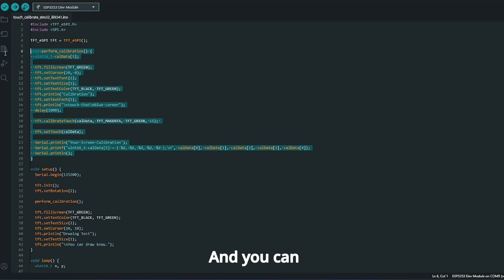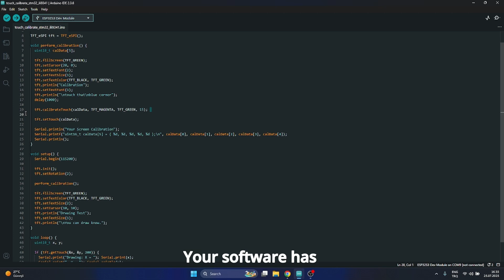ESP32 & ILI9341: Automatic Touch Screen Calibration Tutorial (TFT_eSPI)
👋 Hello everyone! In this tutorial, I'll show you how to create a project that automatically calibrates your ILI9341 touch screen display every time your ESP32 powers on. No more manual calibration! We will use the powerful TFT_eSPI library to make this happen.

After the automatic calibration is complete, the project runs a simple drawing example so you can immediately see how accurate the touch screen is. I will also show you how to get the calibration data from the Serial Monitor to use in your other, more complex projects.

This simple function can be easily added to any of your existing or future ESP32 projects to give them a professional, user-friendly touch.

* How to automatically calibrate an ILI9341 touch screen on startup.
* How to integrate the calibration code into the setup() function.
* A close look at the `perform_calibration` function in the code.
* How to read the final calibration data from the Serial Monitor.
* A live demonstration of the auto-calibration and drawing test.

⚙️ **Hardware & Software:**
* ESP32 Development Board (Any variant like WROOM-32, ESP32-S3, etc.)
* ILI9341 TFT LCD Touch Screen Display (usually 2.4" or 3.2")
* Arduino IDE or PlatformIO
* TFT_eSPI Library by Bodmer

💬 Do you have any questions? Ask away in the comments below!

Happy building!

Games